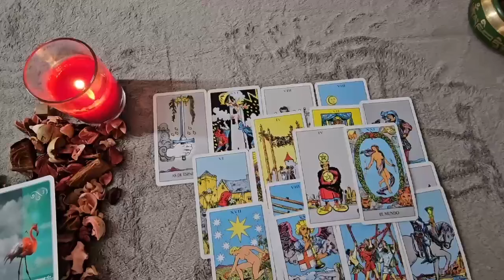TAURUS🔥😳I DONT KNOW WHAT U DID TO THIS PERSON, BUT THEY LIKED IT, AND R FIGHTING IT!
Taurus Love
Taurus 2024
Taurus today
Taurus NOVEMBER